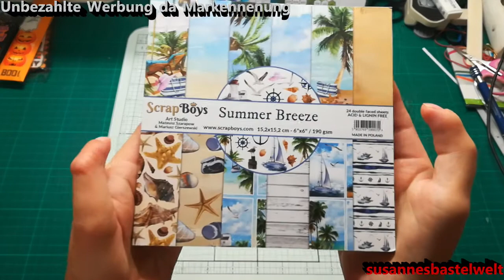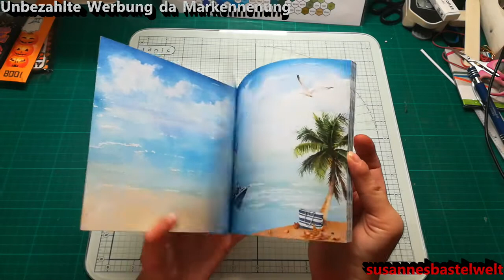Sweet Marilu Haul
Hier könnt ihr mich erreichen:
Meine Seite bei Facebook: